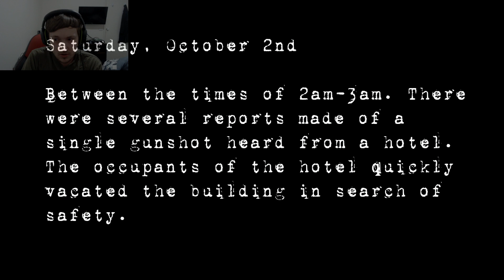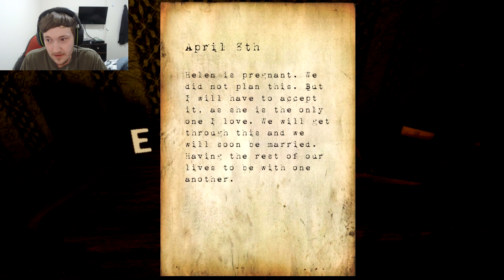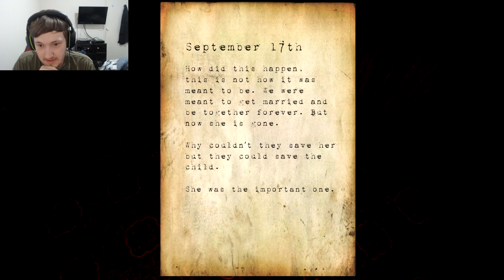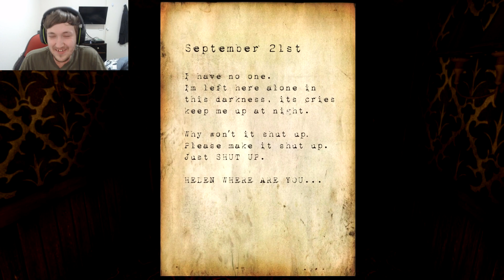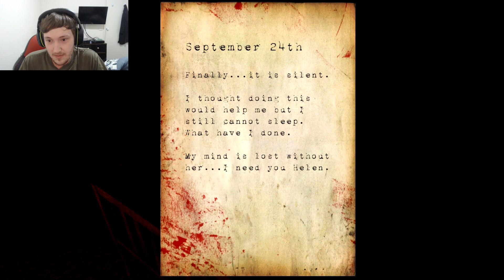WHAT IS CHASING ME.... | Hotel Remorse w/ Facecam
Welcome to Hotel Remorse, as we travel through a dark hotel we come face to face with what we can assume The Hotel Demon, I hope you guys enjoyed this video :) Please leave a like, comment & subscribe :)

Epic Games: Official Benjeyy
Steam: Benjeyy
Gamertag: Benjeyy (Main)

100 Benjeyy Bridadier's: 24/02/2018
1000 Benjeyy Brigadier's: 27/07/2018
2000 Benjeyy Brigadier's: 15/04/2019
3000 Benjeyy Brigadier's: N/A